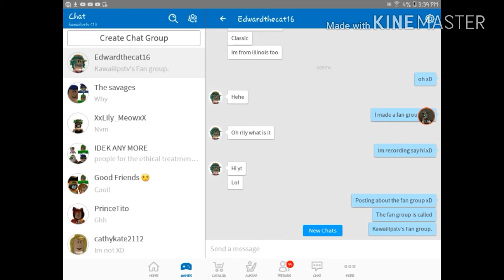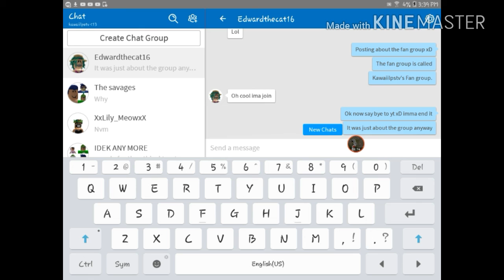My roblox fan group!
I decided to make a group for you guys. Hopefully you can join ❤

Roblox:Kawaiilpstv
Animaljam:kawaiilpstv
Animaljamplaywild:kawaiilpstv
Senpai:Amelia❤

Bye guys!❤